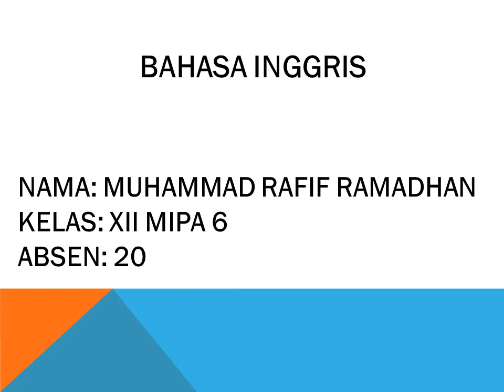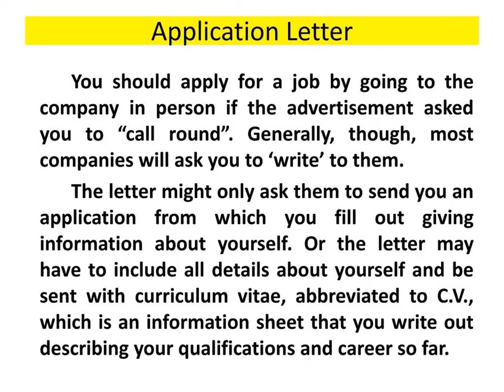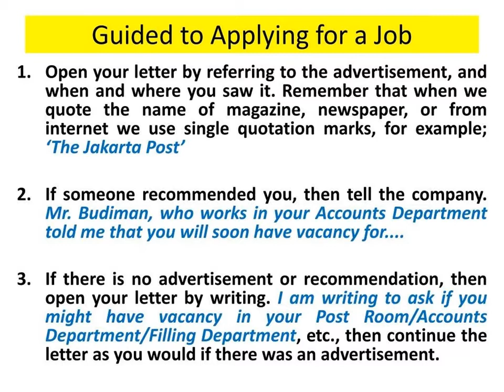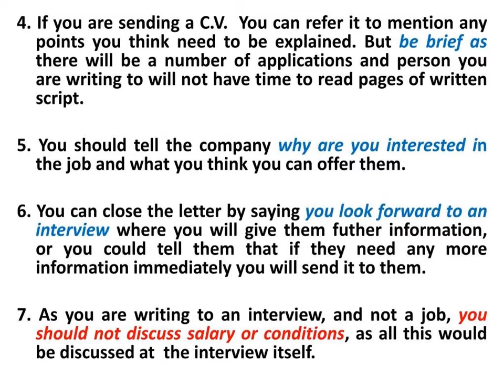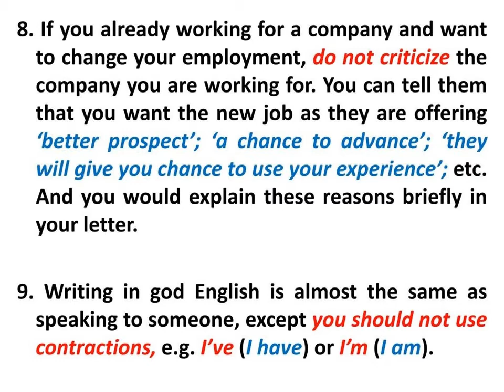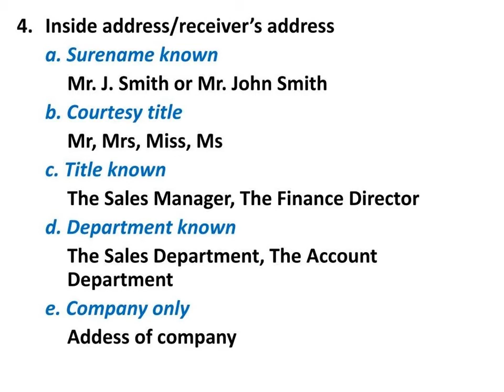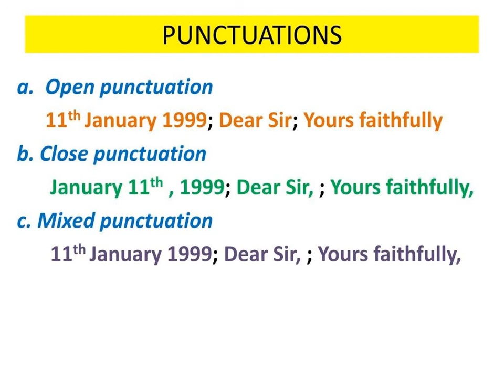Tugas Bahasa Inggris Muhammad Rafif Ramadhan XII MIPA 6